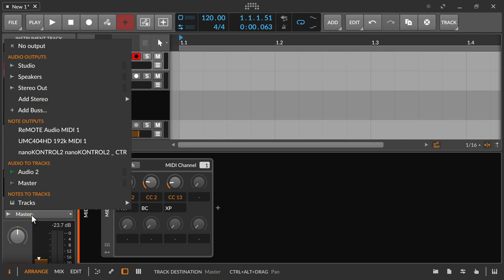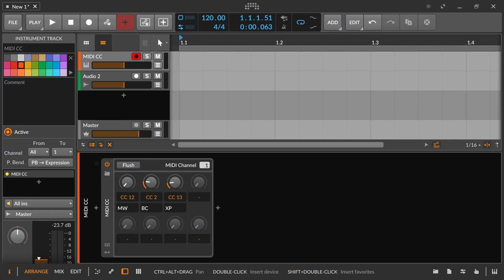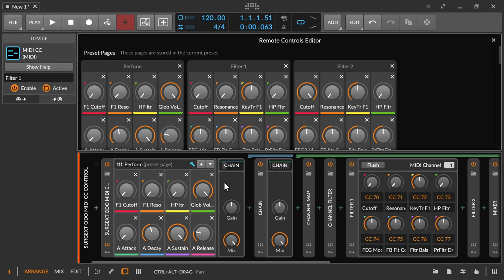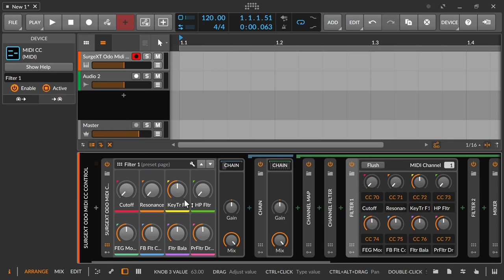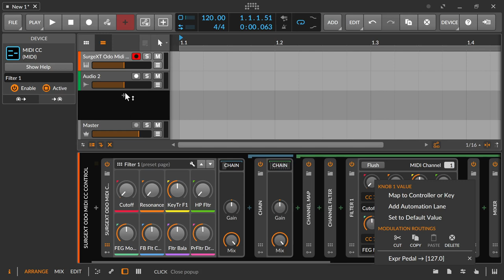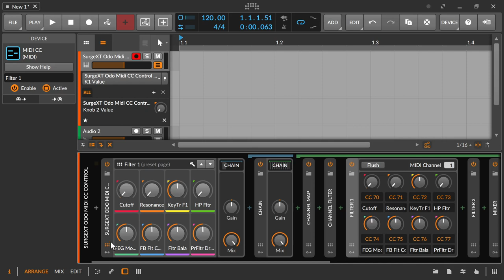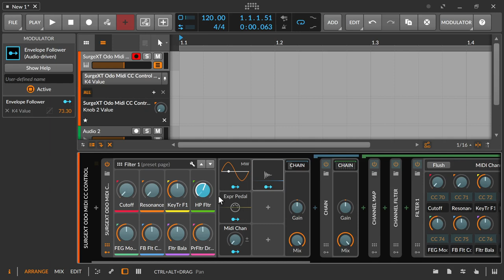MIDI | Midi CC Device | deutsch | Bitwig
In dieser Folge zeige ich dir was mit dem Midi CC Device so alles möglich ist.

00:00​ Einleitung
00:27 Midi CC Device
02:39 OdoMidccControl
06:15 Automationen
06:40 Modulatoren
07:08 Out Of The Box denken
08:00 Für Support bitte unter dem Video kommentieren. Danke.